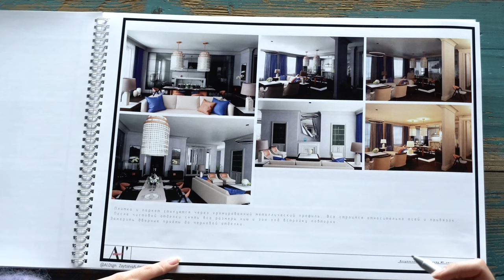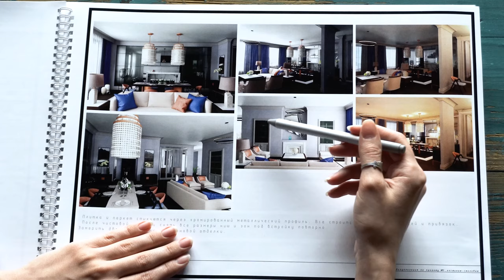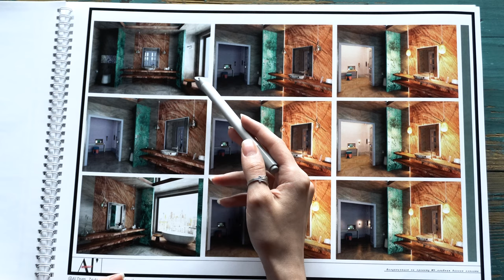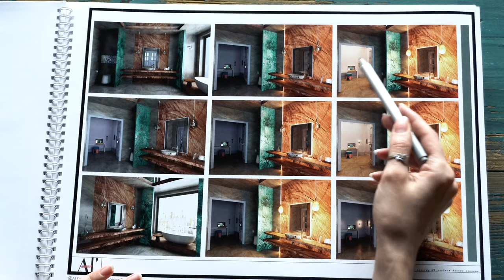Алина Зайцева - Первый проект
Мы обучаем дизайну интерьеров с 2011 года и всегда рады успеху выпускников. Конечно, после обучения всегда нужна практика и реальный опыт, но начало очень и очень хорошее.
Поздравляем Алину Зайцеву: у нее сегодня был выпускной и запись 2-х роликов + рекламы у нас в студии.

Алина, ты умничка!

Предложили работу.